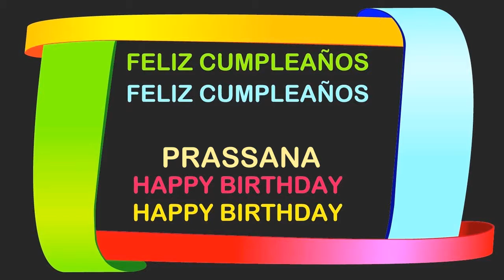Prassana Birthday Postcards & Postales